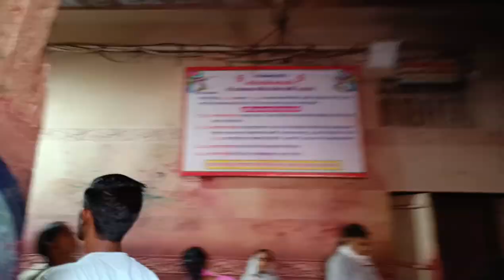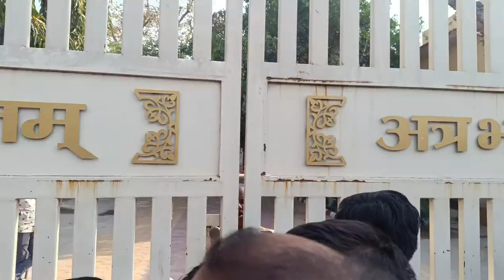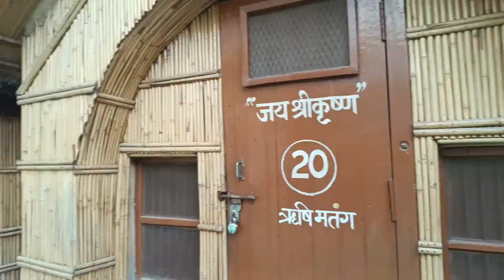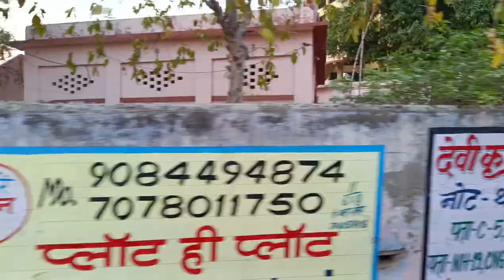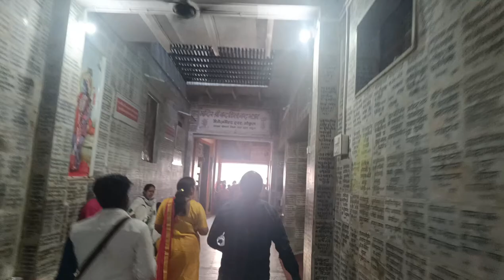Banke bihari | Radha Vallabh | Raman Reti | Gokul | Dau ji Mandir | Part 2 | Rashi Mehta Vlogs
Hello friends
Welcome to our new vlog

Haridwar to mathura
Hotel in vrindavan
bus
bus experience
bus travel
haridwar to mathura bus
haridwar to vrindavan bus
haridwar to barsana bus
bus travel to barsana
Vrindavan mai mandir
Place to visit
In mathura
In vrindavan
mandir in vrindavan
radha vallabh
radha vallabh ji
radha vallabh temple
nearest temple from banke bihari temple
gokul
krishna home
home of krishna
raman reti
krishna place of gracing cows
places to visit in mathura
gokul
vrindavan
barsana
nandgaon
Mathura mai kha ghume
Vrindavan mai kha ghume
A place where God lives
Krishna
Banke bihari mandir
Krishna ji ka ghar
Krishna ji ka home town
Mathura ke pede
Food
Travel
Fun
Mandir in mathura vrindavan
Vrindavan kese jaye
Mathura kese jaye
Rangnath temple
Nidhivan
Sone ke khambe ka mandir
Radha valabh ji
Vrindavan ki holi
radha raman ji
radha raman
raman ji maharaj
radha raman ju
darshan
banke bihari ji today darshan
radha rani today darshan
goverdhan darshan
radha raman ji darshan
Holi in mathura vrindavan
E rickshaw traveling
Outfits
Mathura
Barsana
Place to visit in barsana
Place to visit in mathura
Places to visit in vrindavan
Iscon temple
Prem mandir
Radha vallabh ji
Mathura upper side view
Nand gaon
Govardhan parvat
Giriraj mandir
Vushram ghat
Dwarkadwish mandir
Krishna jail
Janm bhoomi
Jamna ji
Yamuna ji
Boating in mathura vrindavan

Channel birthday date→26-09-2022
Get vlogs everyday
Rashi Mehta Vlog